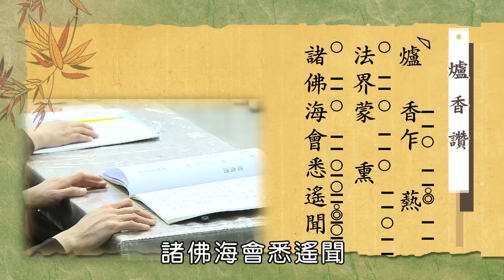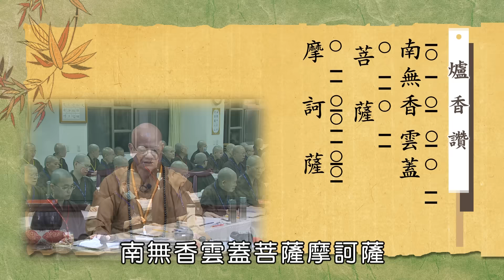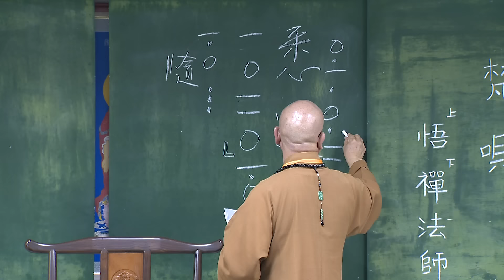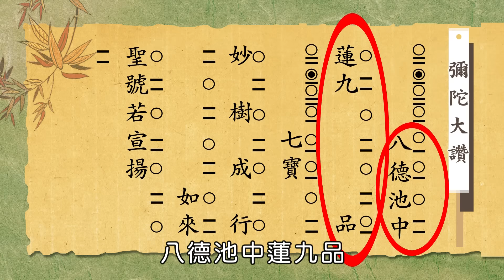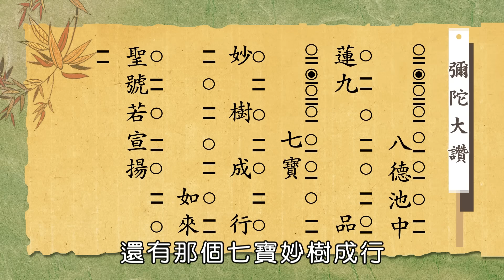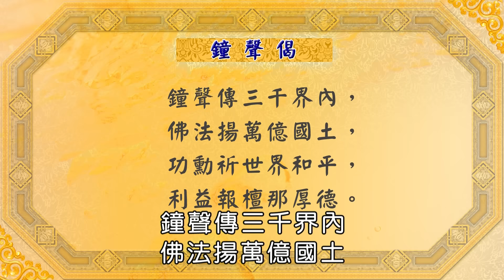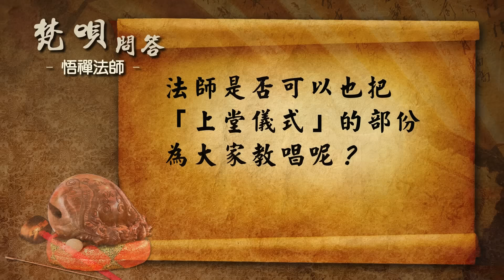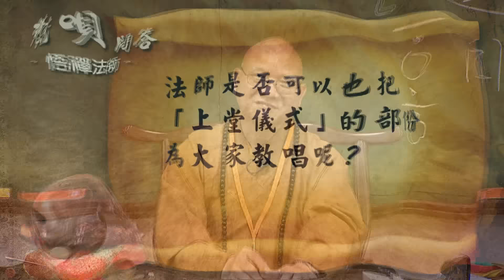102年度-僧伽研習會-梵唄-海潮音（二、讚偈教唱、節奏解說）-悟禪法師 主講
悟禪法師於此堂梵唄課中， 以常用於大型法會的“海潮音”的唱法，為我們教唱爐香讚、彌陀大讚、鐘聲偈、開經偈、上堂儀式，並針對節拍的重點部分加以解說。

一般佛事常聽到的“鼓山韻”，也就是臺灣調，多出現於臺灣南部地區、多以台語唱頌，並配合著花板，節奏較快。相對的，節奏較慢的“海潮音”，多以國語唱頌、多出現於臺灣北部，並常使用於大型法會之中。悟禪法師將利用此次梵唄課程的機會，為我們教授“海潮音”的唱法。

課程內容索引

甲、海潮音梵唱的技巧：
ㄧ、節拍要準確
二、不要帶閒字
三、不要帶重字
四、嘴形不能變
五、腔調要響亮

乙、板眼與節拍之節奏講解

丙、法器的執法與威儀：
一、引磬
二、大木魚
三、小木魚
四、大磬
五、小磬
六、鐺
七、鉿

（以上為第一堂，以下為第二堂）

丁、現場教唱
一、爐香讚. （ 1:15）
二、彌陀大讚… ..（13:02）
三、鐘聲偈 ….（32:38）
四、開經偈 ….（41:05）
五、上堂儀式… ..（45:53）

中國佛教會102年度僧伽研習會
於南投國姓 德林念佛寺 舉行

〔〔 課程名稱 〕〕

梵唄-海潮音（二、讚偈教唱、節奏解說）

悟禪法師 主講

生命電視台 協助拍攝製作

〔〔悟禪法師 簡介 〕〕

現任：新竹縣關西潮音禪寺 住持、
           新北市汐止淨觀寺 住持、
           台北市松山慈航寺 住持、
           新北市佛教會 理事
經歷：新竹縣佛教會 理事長、
           中國佛教會 理事、
           任教圓光佛學院、華梵大學擔任梵唄課程
著作：《悟禪法音》國語梵唄專輯，梵音文化事業有限公司